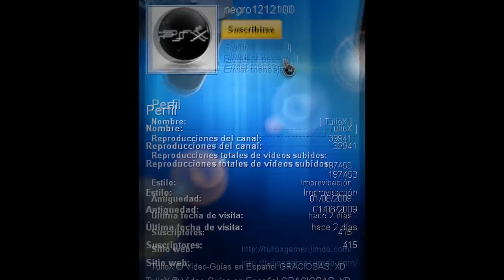Guia en Español de Silent Hill para PlayStation [Parte 13]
Disculpen mucho por tardar en subir nuevos videos, estoy un poco ocupado. En esta parte hacemos mucha cosas locas y entramos a la otra parte de la ciudad, donde se pone mas jodido la cosa.